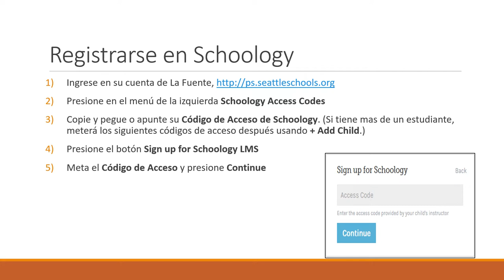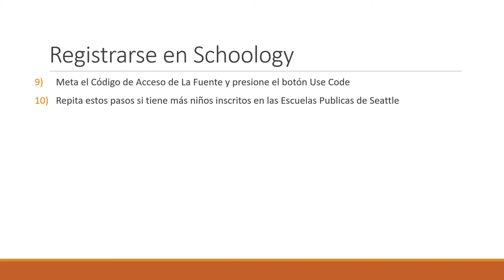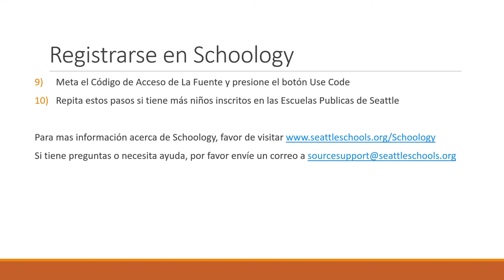How To Register For Schoology-- Spanish